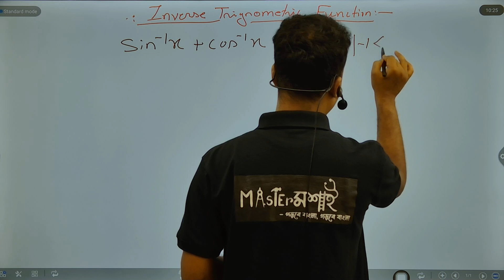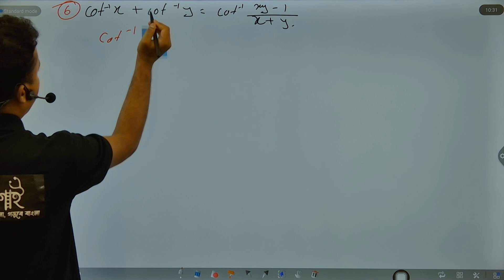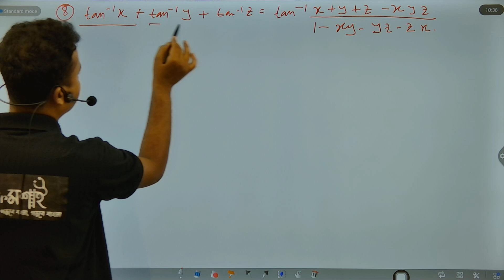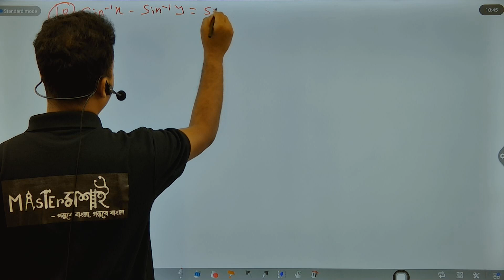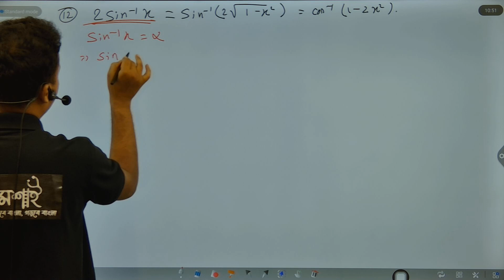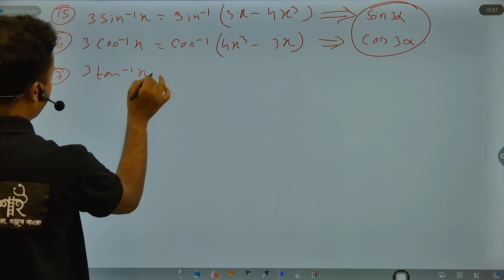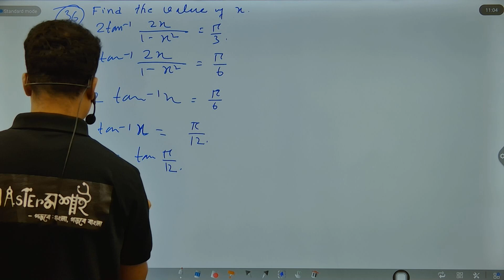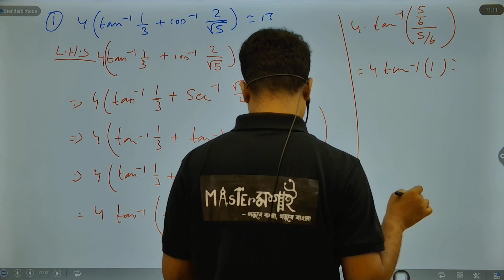Inverse Trigonometry||বিপরীত ত্রিকোণমিতিক ফাংশন||Class12|L-2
বিপরীত ত্রিকোণমিতিক ফাংশন
Class 12

In mathematics, the inverse trigonometric functions are the inverse functions of the trigonometric functions. Specifically, they are the inverses of the sine, cosine, tangent, cotangent, secant, and cosecant functions, and are used to obtain an angle from any of the angle's trigonometric ratios.